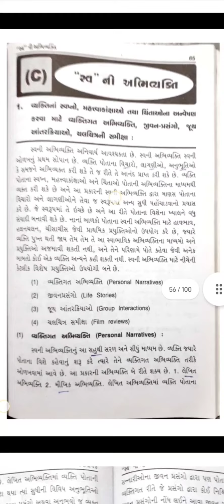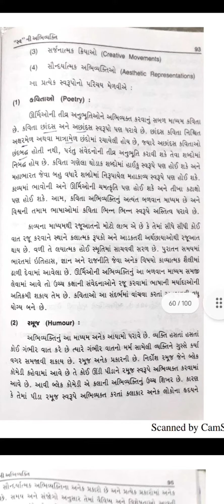B. ED SEM - 4 સ્વ ની સમજ...... NIRAV PRAKASHAN BOOK.... PART - 3